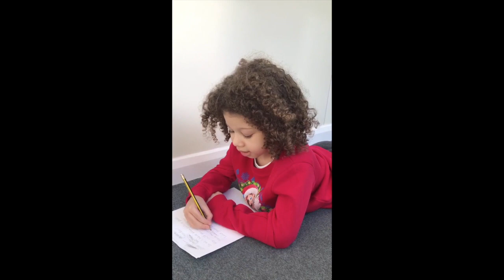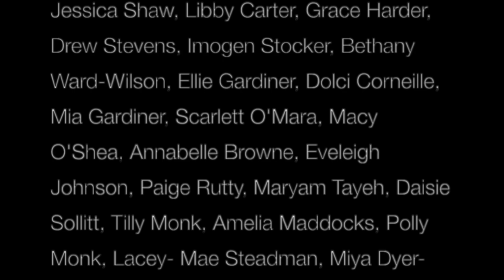PROJECT 19 - BY THE JAC JOSSA ACADEMY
Original Script By: Chloe Williams
Original Songs & Lyrics By: Ffion Baggridge
Choreography By: Shannon Palmer

Copyrighted ©️